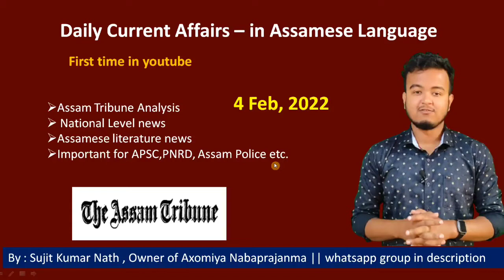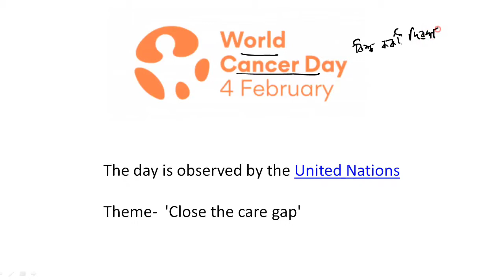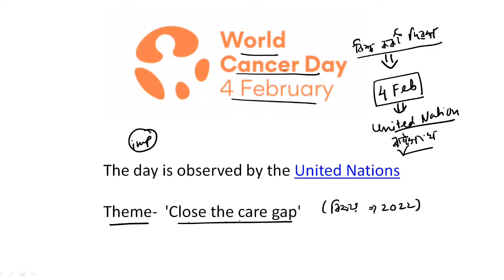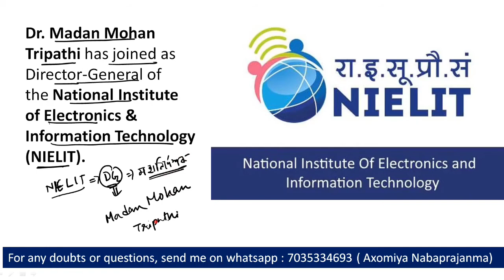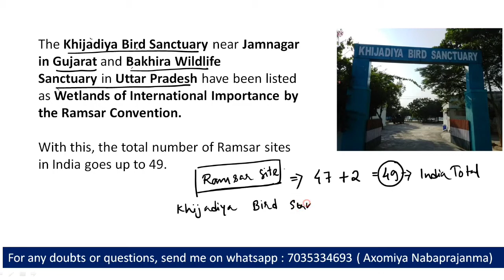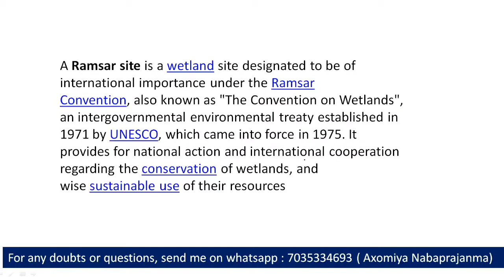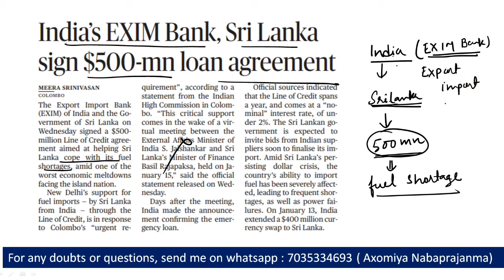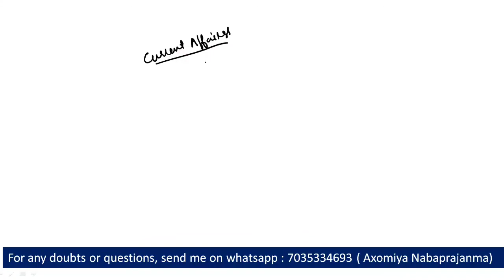Daily current affairs in Assamese || 4 Feb,2022 || For APSC,ASSAM POLICE,PNRD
For any kind of help or queries ,